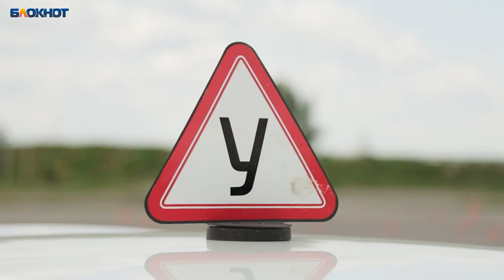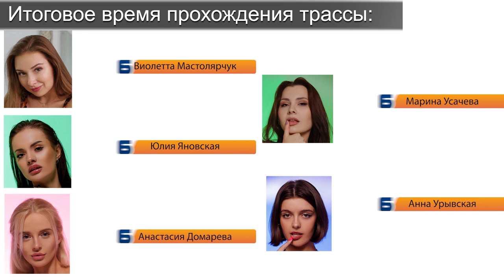Горел асфальт, шины плавились: красотки устроили форсаж по-воронежски